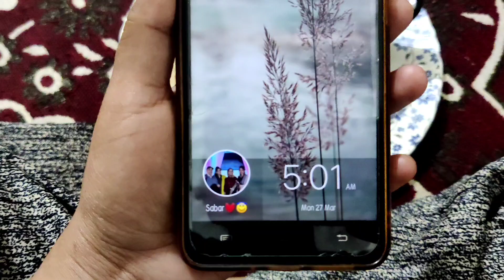Ramzan Day 4 😇 | Aaj Ammi Ne Banaye Iftari😋 | Ye Sari Chize Apko Milegi😍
Hey everyone,

Today’s vlog is about day 4 of Ramadan. Feels so good to be in this beautiful peaceful month of Ramadan.

I have been sharing lots of recipes specially for iftar. I hope you all are loving all of the recipes and I really hope you have tried few of those already for your iftar. If not then please definitely do try it and I am sure you will love the taste.

This vlog has many recipes that would be useful for you not only in ramadan but also on other days. Today’s iftar was prepared by my mother and don’t we all love food made by our mother. So to see what dishes she had prepared make sure to watch the whole vlog.

The highlight of this vlog is visit to the with my mother. Now what exactly the story is you will get to understand only after watching the vlog so make sure to watch it till the very end.

I have also included the collection of our shop in this vlog. Basically I was doing photoshoot of products to help my mother. That’s the part that I have included here. The collection is at very low rate and unbelievable pricing will definitely make you happy.

As you all know I am a makeup artist and thé bookings for makeups in April and May are open now. Agar aap bhi aapka makeup ache se aur aapke mann ke anusar ho aise chahte hai, toh hame contact zarur kar. Hum aapke seva mein hazir hai. Phir chahe occasion kuch bhi ho, shaadi, festival, godh bharai, engagement, event, show; etc har makeup hum cover karte hai.

Toh occasion koi bhi ho, koi katrina kaif, kareena kapoor khan, mrunal, kiara, priyanka chopra ko yaad nahi karega, sab aapko dekhnge aur bolenge ki ye hai sabse khoobsorat iske aage koi nahi

You can also DM to book your orders on @stellar_beauty_studio (instagram)

Till next time, take care, have fun and stay safe.